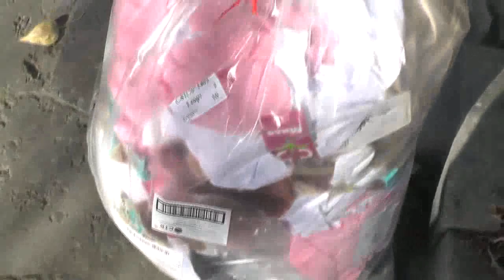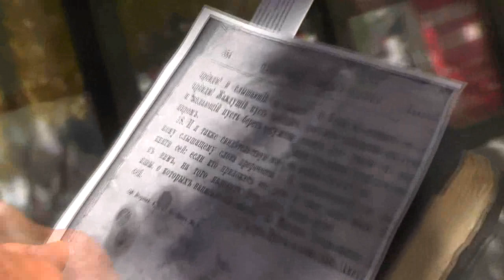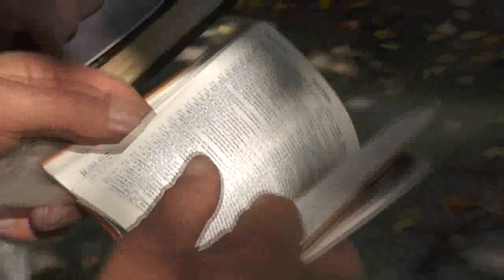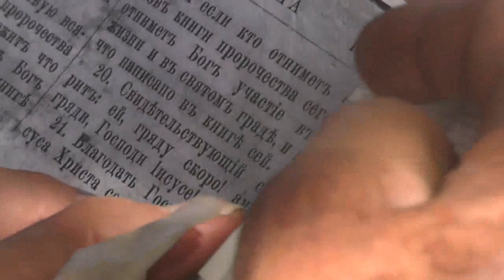Иер.1:12 Господь сказал мне:.. Я бодрствую над словом Моим,. .Окт.2019